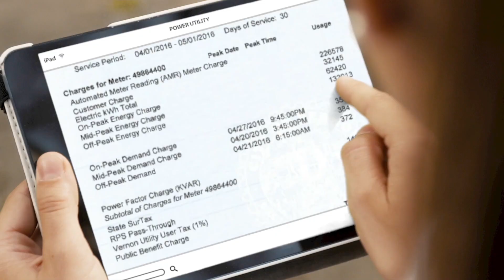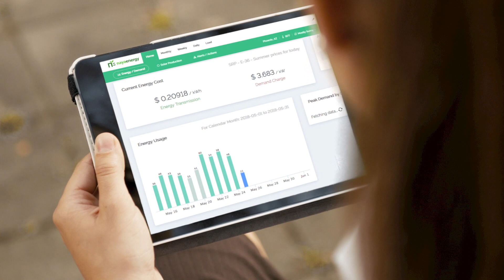Naya Energy | Building Energy Management Solutions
Naya Energy is your trusted energy management partner, working to protect the purchasers of power from unexpected demand charges.

In order for sustainability to be disruptive it must be both good for the environment and for the bottom line of the  organization. Most companies evaluate the trade off between the expenses of implementing sustainability solutions and the value these investments provide.  With the new energy landscape involving  IoT, sensors have the potential to disrupt the costs associated with energy efficiency we can contemplate solutions where the best solution for the environment are also obscenely profitable.

Visit nayaenergy.com for more information or to talk to an energy expert.